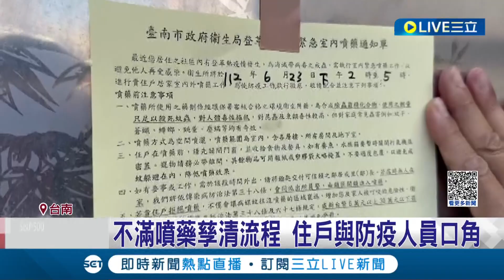里長無奈曝"抗議電話接到凌晨"! 不滿噴藥孳清流程 住戶與防疫人員口角 台南登革熱累積39例 衛生局噴藥爆衝突│記者 古芙仙 王紹宇 朱韋達│【LIVE大現場】20230624│三立新聞台